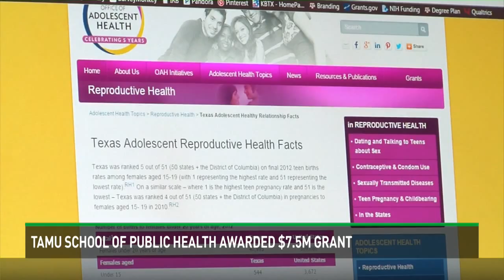TAMU School of Public Health Awarded $7 5M Grant to Reduce Teen Pregnancy